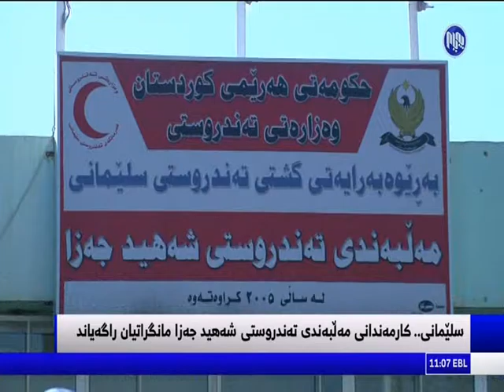كارمه‌ندانی مه‌ڵبه‌ندی ته‌ندروستیی شه‌هید جه‌زا مانگرتنیان راگه‌یاند